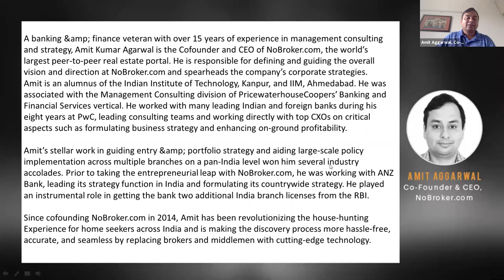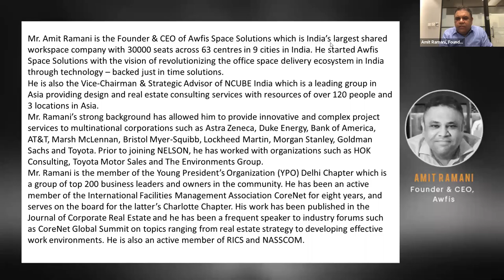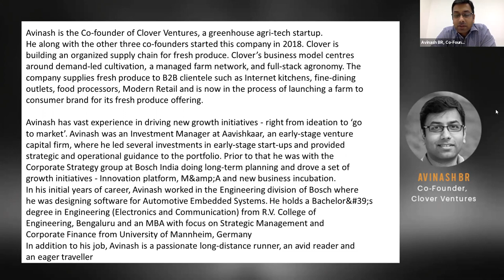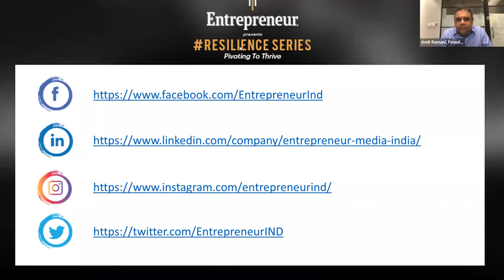Resilience Series: Startups Pivoting To Thrive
During the ongoing pandemic, while investors have become more observant about the on-going trend, founders have looked for ways to increase their cash runway to stay on their feet. While some truncated their expenses, others pivoted their business model to keep the cash flow and earn investors’ confidence during the pandemic.